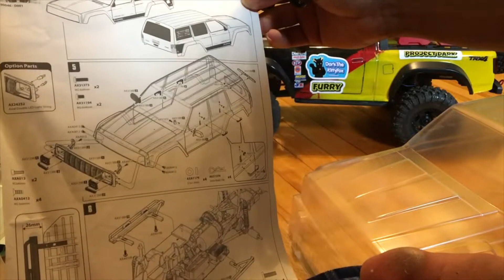RC Build Part 1 - Traxxas TRX4 Sport - Project Dark 2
My Furry Badge of Darky: → $8
My 3 Furry Sticker of Darky →  $13
My Darky Fan T-Shirt→ $25

My Xbox and Nintendo Switch:
► Xbox One Game Tag: DarkTheKittyFox
► Xbox 360 Game Tag : DarkTheKittyFox
►My Nintendo Switch Friend Code:  SW-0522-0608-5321

► Want to Sent Me Fan Mail:
Instagram or Gmail, saying you want to sent me something and I will sent you my address

►2D Intro Made By: Blue wolf Studios
   2D Outro Made by me